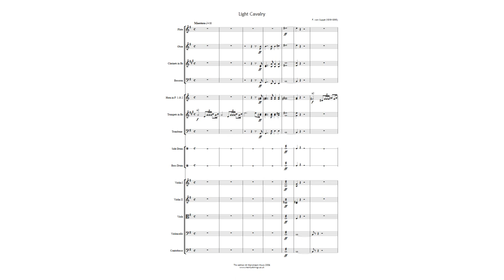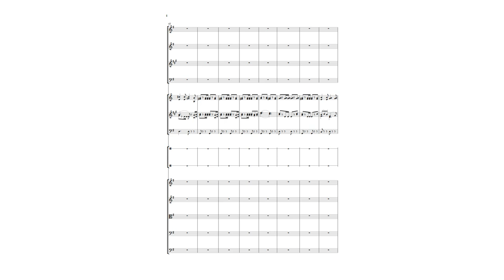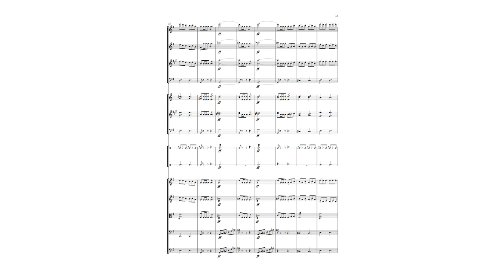Light Cavalry - Abridged and Simplified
The overture to Suppe’s operetta ’Light Cavalry’ in an abridged, reduced and simplified arrangement for school/intermediate orchestra. Also available in the original unabridged version. Score & parts available @